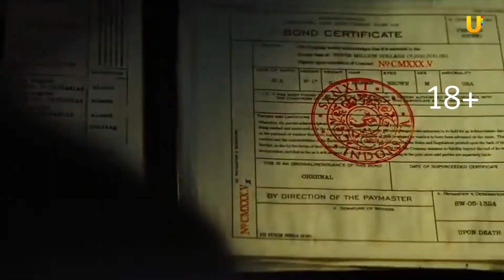СуперАфиша Оренбурга с 16 по 20 мая